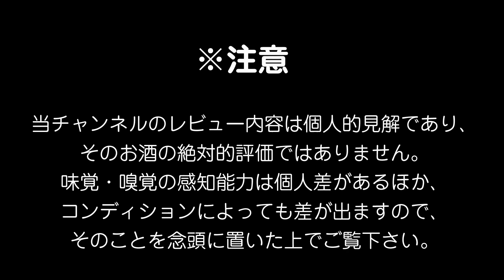【芋焼酎】黒霧島EXをレビューしてみました デリシャス・ペンタゴン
黒霧島EXをレビューしてみました。
以前も試してみたことはあったのですが、工場見学でいただいたので動画にしてみました。
味の輪郭がハッキリしている通常の黒霧島に対して、黒霧島EXはまろやかに完成された印象です。
悪い部分があるわけではないのですが…
個人的には黒霧島の方が好きです。